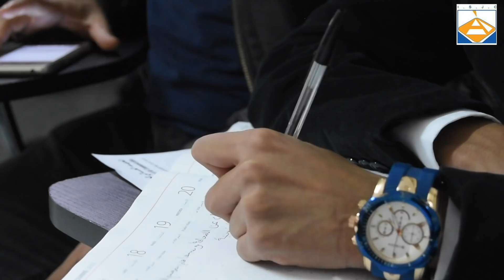حسبان في لقاء مفتوح بالمعهد العالي للصحافة والاتصال